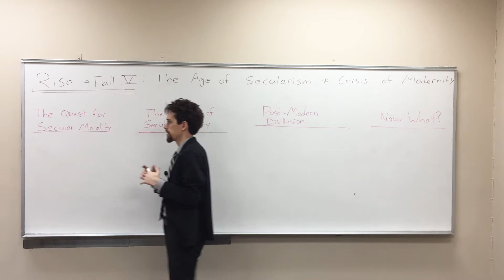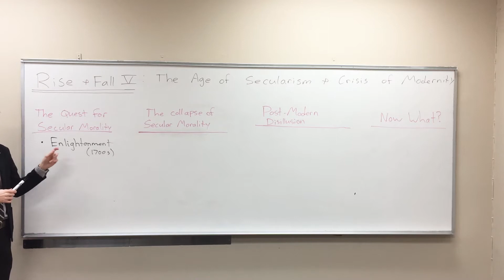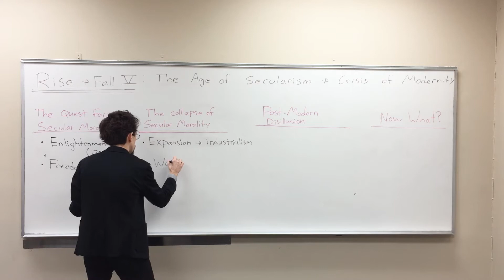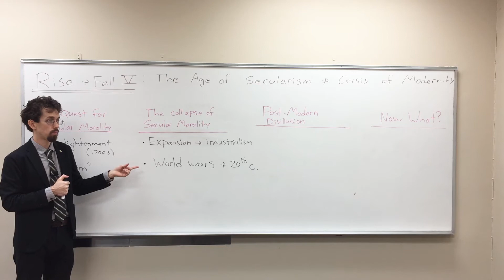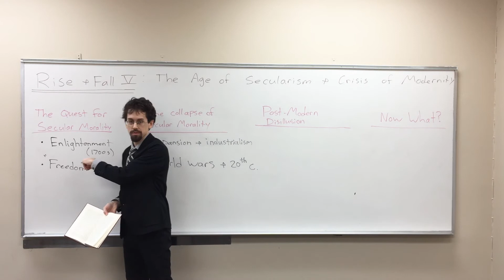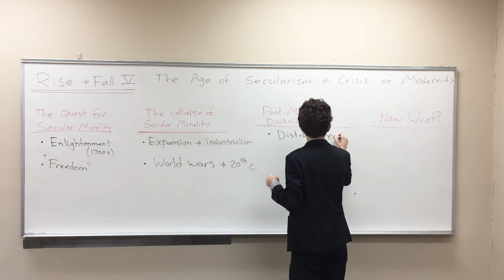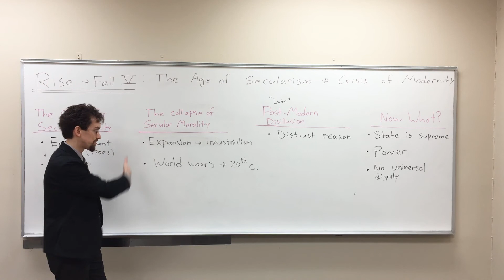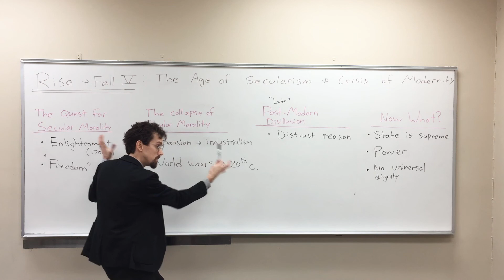Rise and Fall of Christian Civ. 5: The Age of Secularism and the Crisis of Modernity